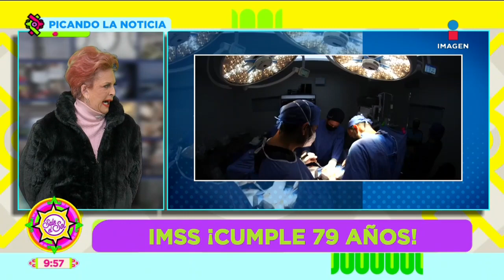Ómicron se está propagando más activamente que nunca | Picando la Noticia | Sale el Sol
La OPS, advirtió que no se puede predecir una fecha en que empiecen a bajar los contagios.
El Gobierno de EU pondrá a disposición del público de forma gratuita 400 millones de cubrebocas N95 a partir de la próxima semana y el IMSS cumple 79 años de existencia.